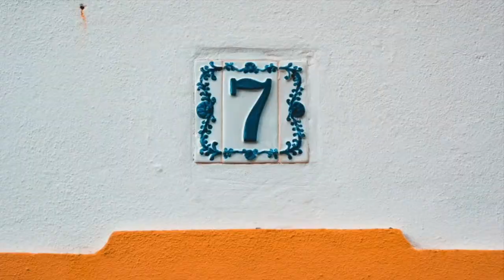DURANGO, COLORADO - The TOP 10 Places you NEED to see!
We’re discovering the BEST places to live in the United States, The WORST places to live and where you might want to visit and take a vacation.

Durango is a small city in southwestern Colorado, near the New Mexico border. The 19th-century Durango & Silverton Narrow Gauge Railroad steam train passes mountains and canyons. Nearby, the Powerhouse Science Center offers interactive exhibits in a former power plant.

Some of the places we explore are:

The Blank Park Zoo, DURANGO Civic Center, East Village DSM, The Science Center of COLORADO & The COLORADO State Capitol Building.